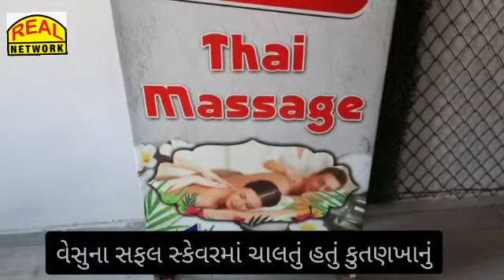વેસુમાં ચાલતા થાઈ મસાજપાર્લર માંથી શ્રીમંત ઘરના નબીરાઓની ધરપકડ...